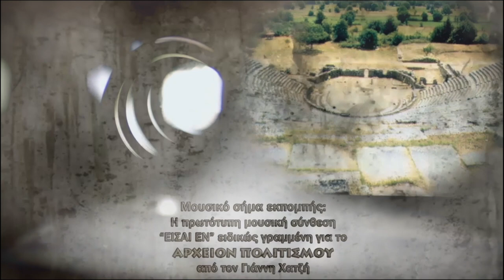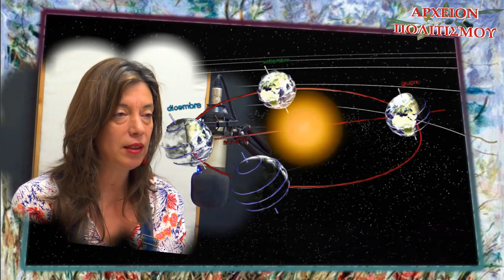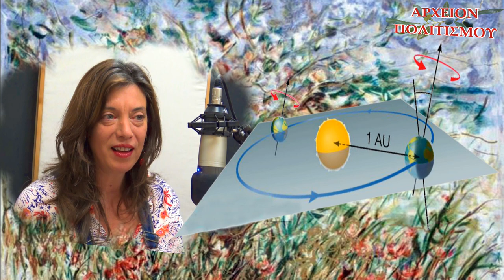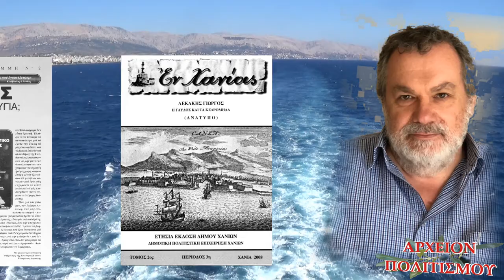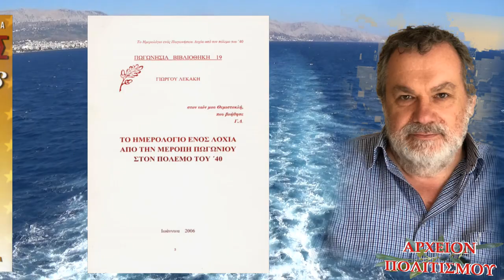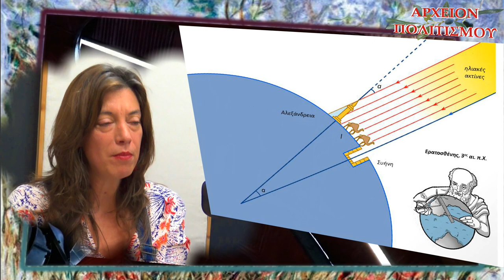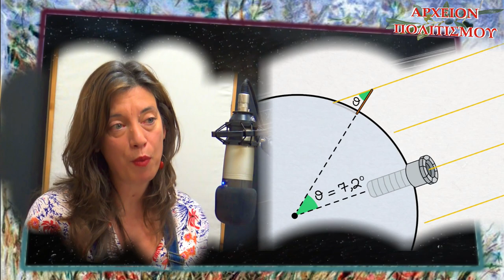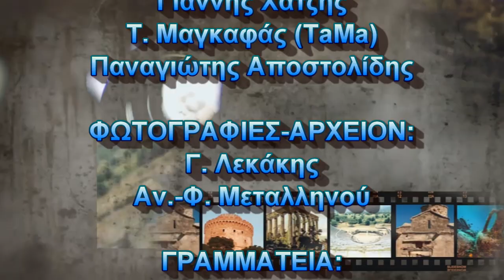ΑΝΟΙΞΗ και ΕΑΡΙΝΗ ΙΣΗΜΕΡΙΑ - ΑΝΑΣΤΑΣΙΑ ΦΙΟΡΗ ΜΕΤΑΛΛΗΝΟΥ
με τον Γιώργο Λεκάκη:

ΑΝΟΙΞΗ και ΕΑΡΙΝΗ ΙΣΗΜΕΡΙΑ

Με καλεσμένη την αστροφυσικό Αναστασία -Φιόρη Μεταλληνού

Η εκπομπή γυρίστηκε και μεταδόθηκε στο ΚΡΗΤΗ FM
στις 23 Μαρτίου 2021

ΚΑΜΕΡΕΣ - ΜΟΝΤΑΖ:
Παναγ. Μπανταλάκης

ΗΧΟΣ:
Γ. Μανόπουλος

ΜΟΥΣΙΚΕΣ:
Γιάννης Χατζής, Τάκης Μαγκαφάς, Παναγ. Αποστολίδης
ειδικά και αποκλειστικά γραμμένες για το ΑΡΧΕΙΟΝ ΠΟΛΙΤΙΣΜΟΥ

ΦΩΤΟΓΡΑΦΙΕΣ, ΑΡΧΕΙΟ:
Γ. Λεκάκης, Αναστασία -Φιόρη Μεταλληνού

c+p
ΑΡΧΕΙΟΝ ΠΟΛΙΤΙΣΜΟΥ
2021